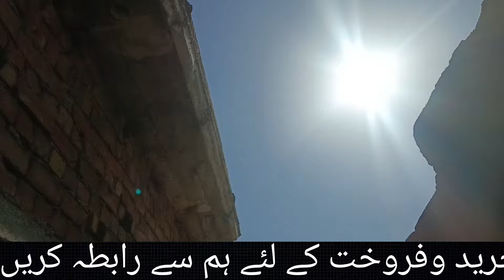(R_83) House for sale in Rawalpindi/5marla House for sale in Girja road Kashmir colony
پلاٹ اور مکان کی خرید وفروخت کے لیے ہم سے رابطہ کریں  رابطہ نمبر 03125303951   ️  Welcome back Right time right investment official